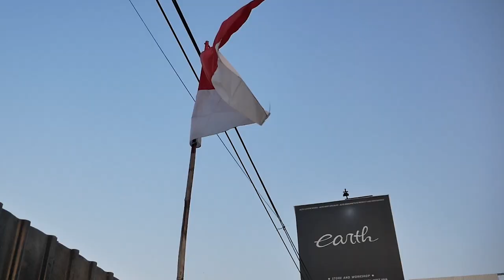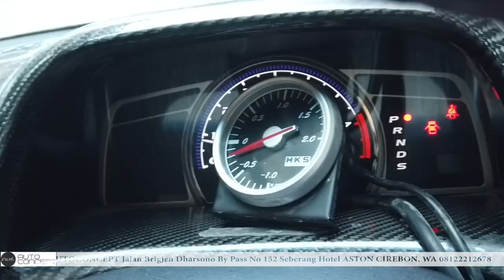MODIFIKASI HONDA CIVIC FD2 ABDEL UDAH STATIC LANGSUNG TEST RIDE GA PAKE ATEP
HELLO EARTH
DI VIDEO KALI INI KAMI MENUNJUKAN PERUBAHAN TOTAL CIVIC FD2 BABA ABDEL YANG AKHIRNYA DI AMBIL ALIH PROJECTNYA OLEH ALVIN, GIMANA JADINYA? YUK TONTON BARENG! UDAH STATIC LANGSUNG DI TEST RIDE NIH GUYS GA PAKE ATEP